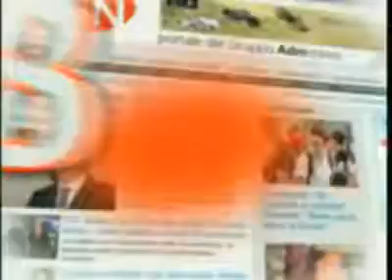Marcello Lippi: ''I miei migliori auguri per il nuovo sito Adnkronos''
Roma, 2 giu. (Adnkronos) - Gli auguri più cordiali del Ct della nazionale italiana di calcio Campione del Mondo al nuovo sito dell'Adnkronos